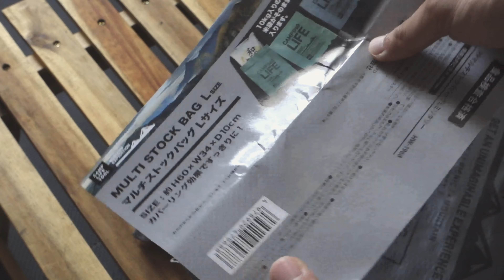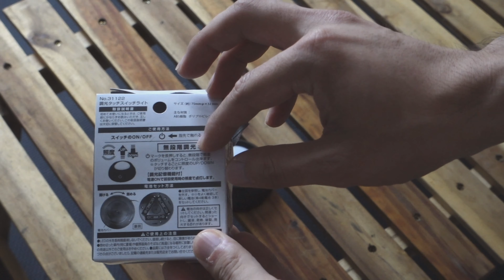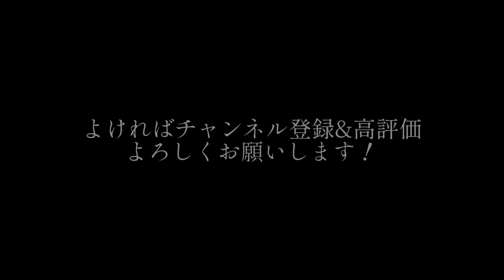【100均キャンプギア】100均パトロールで見つけたキャンプギア紹介/アルバートルソフトコンテナとシンデレラフィット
100均パトロールでまた色々買ってきました！
買ったはいいけど使い道に困ってるものもありますが紹介します！
アルバートルソフトコンテナとのシンデレラフィットも！